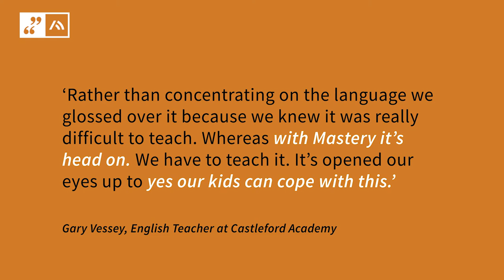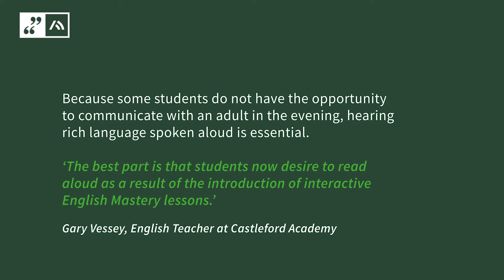English Mastery is improving outcomes at Castleford Academy - Ark Curriculum Plus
Castleford Academy were part of our 2019 EEF Research Trial of English Mastery. They were very impressed with the programme, observing a tangible positive impact on their students and a reduction in teacher workload, so they decided to continue using English Mastery in September 2021.